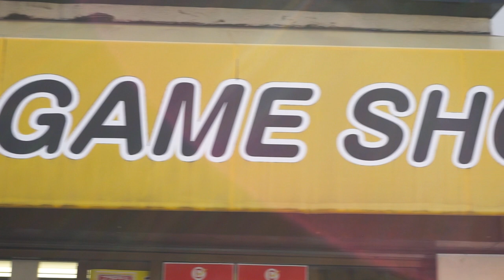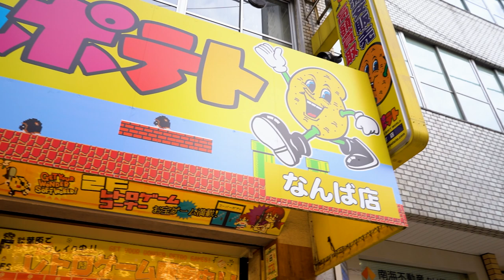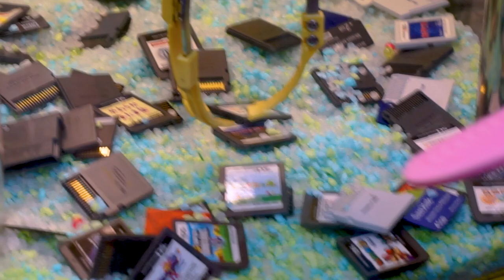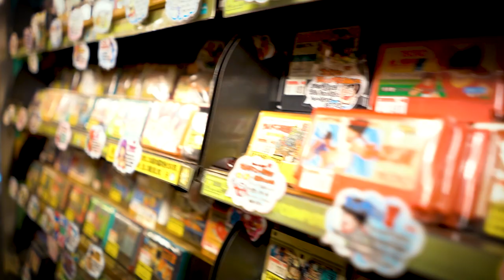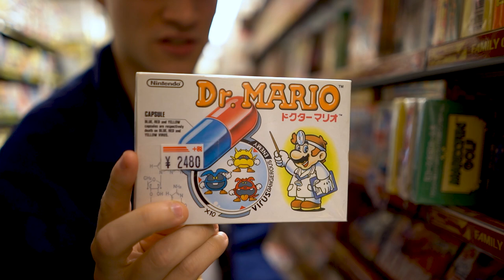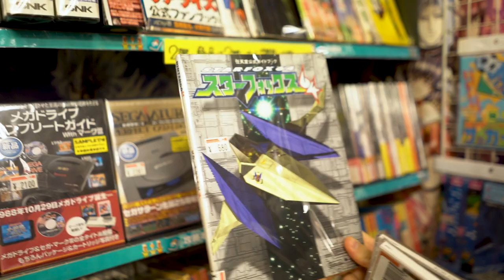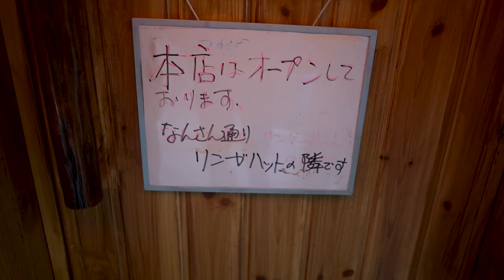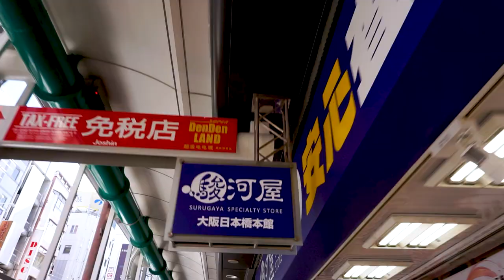JAPANESE RETRO VIDEO GAME SHOPS | Shopping Tips/Advice [PART 1]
Make the most of your limited time in Japan by finishing all of your Retro Game Hunting in just one day! Game Collecting has become a new passion of mine since arriving to Japan, and I hope to share more of my collection and experiences in future videos. What games will YOU look for when visiting Japan?

Curry Restaurant: 俺たちのカレー家×ラーメン＝Koji Labo 大阪難波店

Additional Honorable Mentions - Book Off and Hard Off: Two additional store chains selling various USED goods that are absolutely worth checking out. They're located everywhere in Japan!

For those living in Japan - Yahoo! Auctions and Mercari are GREAT shopping/bidding sites.

Intro: (0:00)
Introducing: Anthony: (0:57)
Store #1: (4:29)
Video Game Crane Game: (6:56)
Store #1 - Cont. (9:28)
Lunch Time: (19:02)
Outro - (23:19)